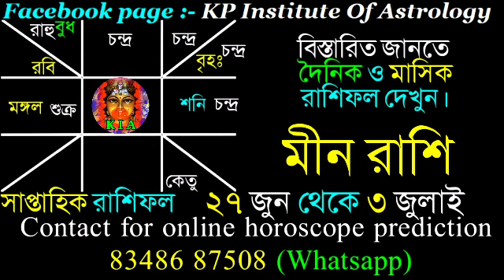Saptahik Rashifal 27 June to 3 July | weekly horoscope prediction | সাপ্তাহিক রাশিফল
Facebook page : KP Institute of Astrology